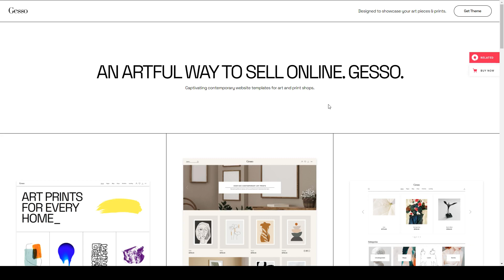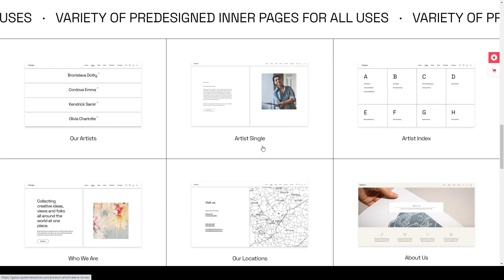Gesso - Art and Print Shop Theme museum art gallery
Compatible With Elementor, WooCommerce 5.7.x, WPBakery Page Builder 6.x.x, WPML

 Columns 4+

 Layout Responsive

 Tags art, art gallery, art painting, art shop, artist, artist portfolio, Arts and Crafts, creative, elementor, exhibition, gallery, museum, poster shop, print shop, shop